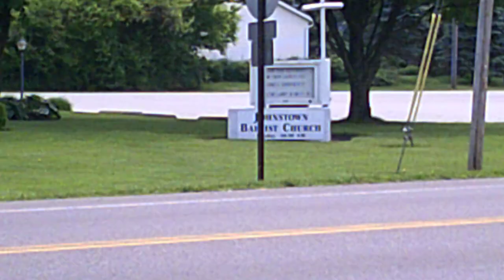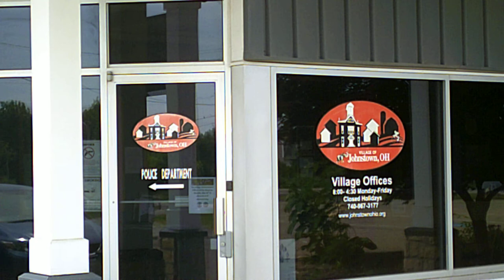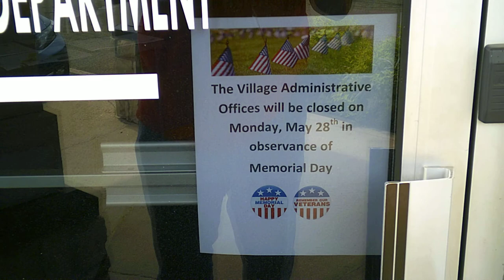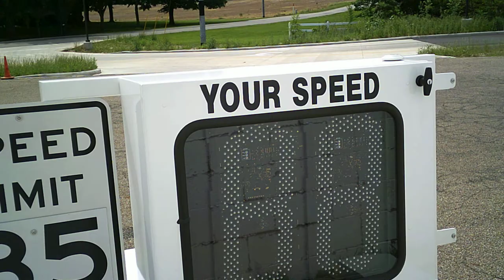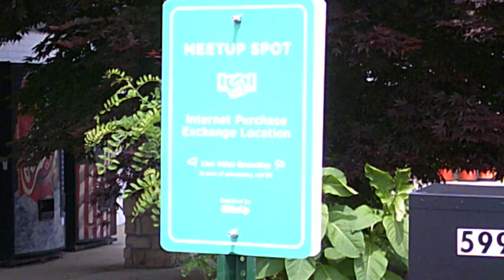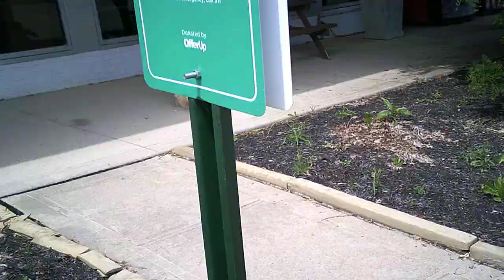1st amendment audit of Johnstown Ohio police department Pt. 2. PASS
An audit of Johnstown Ohio on Memorial day 2018 . I KNOW           I KNOW , my camera work sucks , sorry I am working on it. Hope you enjoy the audit  another Pass